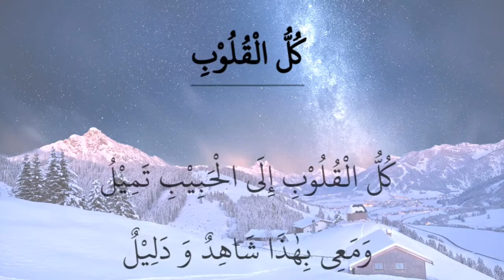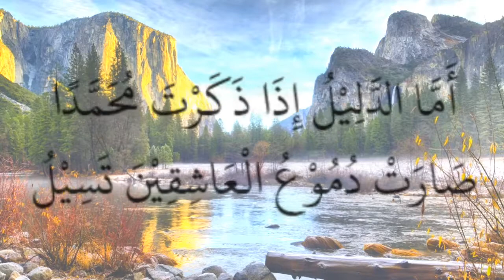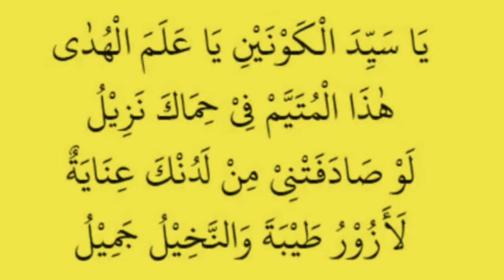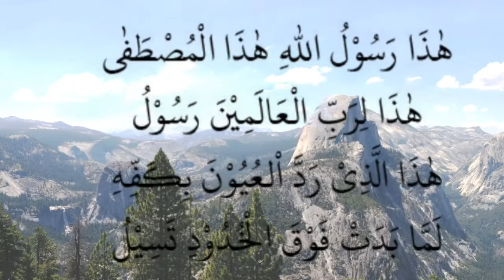Lagu Kullul Qulub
Lagu Islami yang menjelaskan hati umat Rasululloh SAW pasti akan selalu cenderung kepada Beliau